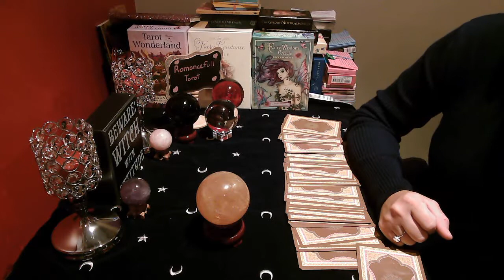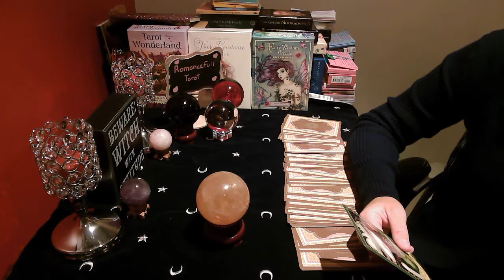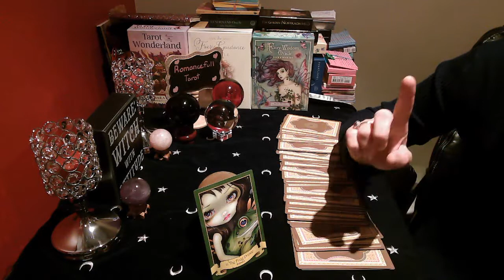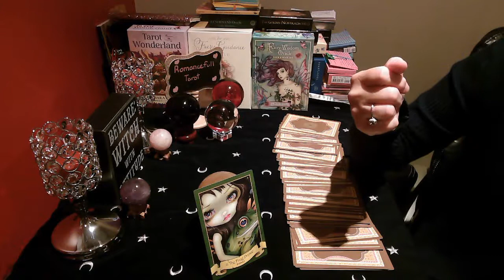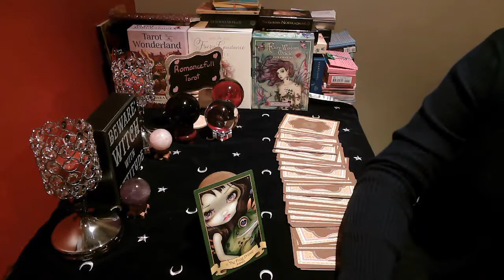SCORPIO!! DAILY SNAPSHOT!! August 25 2020